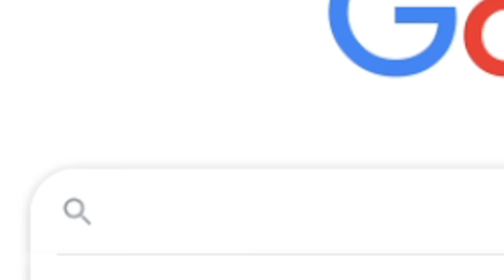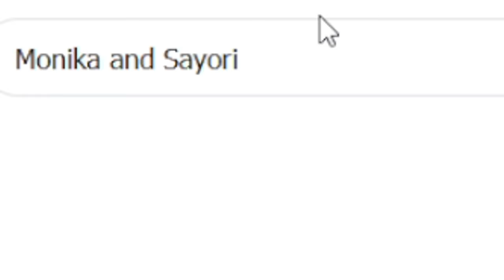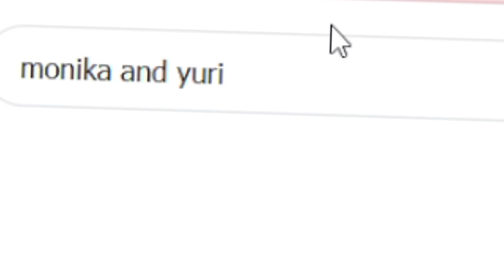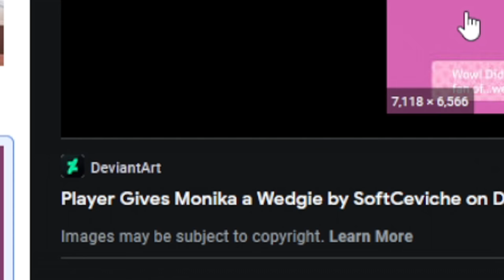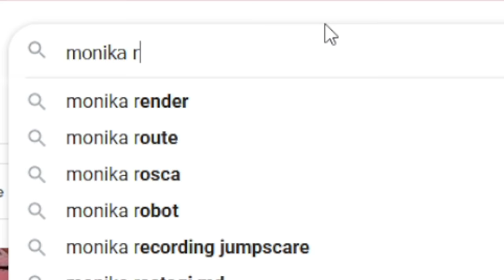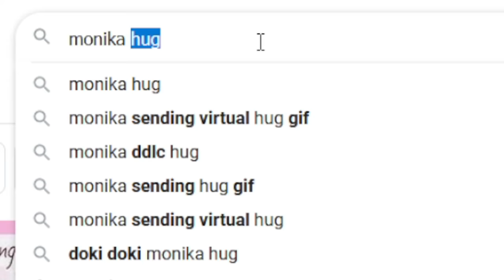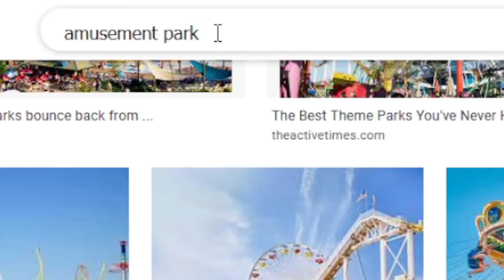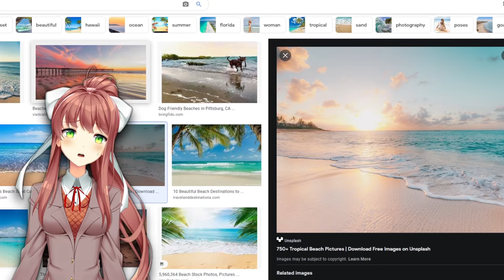MONIKA GOOGLES HERSELF 💕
Are you feeling lucky? I sure am~ x3
Pay no attention to how long this video is... ahaha~

Hi! It's me! Monika! Welcome to my Valentine’s Day EXTRAVAGANZA! Spend your time with me on the best day of the year.. I CAN'T WAIT!

Just don’t get too mad at me if I make this video longer than it needs to be… after all… 20 minutes just… isn’t enough time.

Created and Edited by Vanna and Nick 💗

Monika art: aster-effect

ABOUT VANNA